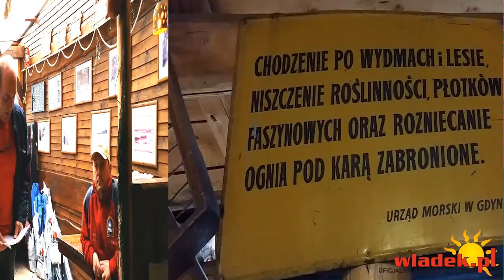WładekTV - NORDA CUP 2015 - pełna relacja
Pełna relacja z zawodów w surfcastingu Norda Cup 2015.
Tym razem zawody odbyły się w Karwi.
Zapraszamy na film i do działu gdzie znajduje się relacja z zeszłorocznych zawodów oraz wiele innych wędkarskich filmów…